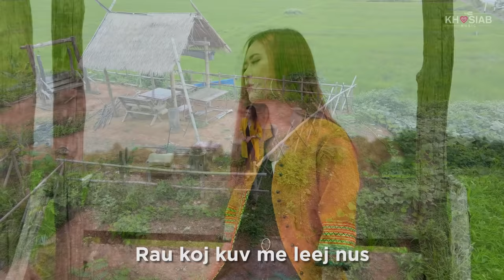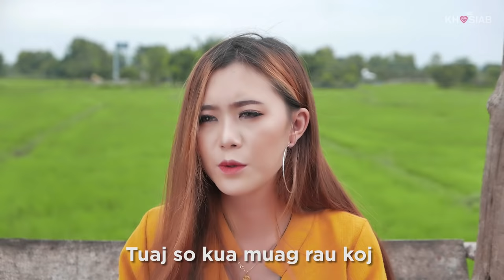Koj Rooj Tshoob - Zuag Paj Xyooj (Official Video | Nkauj Hmoob Tawm Tshiab 2020)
Singer - Zuag Paj Xyooj
Prod.by Phong Vang
Lyric by Than Vang
Guitar Recorded by Kou Young
Ris tsho by Songdesign Shop
Ua tsaug rau
Jee Xiong
Tong Vang

- Lyric -
Tsis tas tias koj nov yuav nrog kuv nyob
Los kuv no yeej hlub koj
Txawm hnub no kuv yuav yog koj tus
Phooj ywg xwb
Los kuv yeej txaus siab yuav yog

* Txaus siab yuav ua
Koj ib tug muam
Txawm kuv lub kua muag yuav nrog
Los cia kav liam

* * Hnub twg txog koj rooj tshoob
Xa moo rau kuv
Mam li tuaj koom
Tuaj foom koob hmoov
Kom koj tsuas muaj lub neej nto moo

Hnub twg koj kua muag poob
Mam li tuaj cuag
Tuaj so kua muag
Rau koj kuv me leej nus
(Tuaj so kua muag rau koj Kuv me leej nus)

Solo:

Txawm tias koj
Yuav tsis txais kuv txoj kev hlub
Los kuv yeej tsis tu siab rau koj